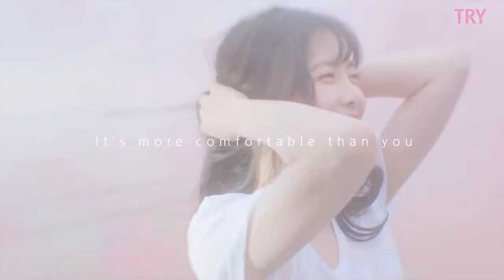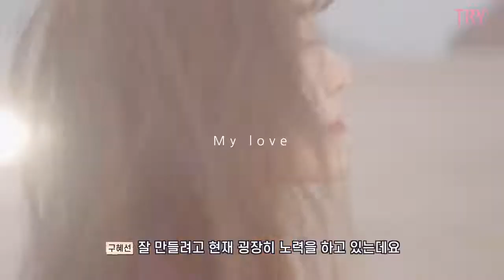Backstage: Ku Hye Sun new CF for TRY